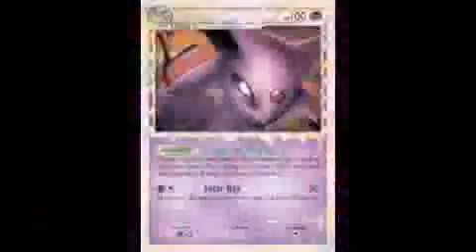ML 96334163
Video Migrado